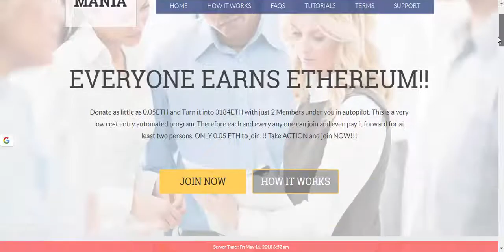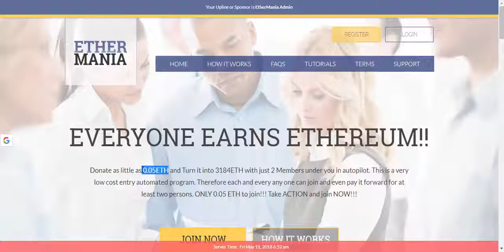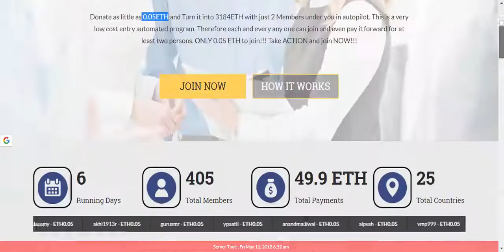Ethermania Is it a scam?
Post your views in the comment section